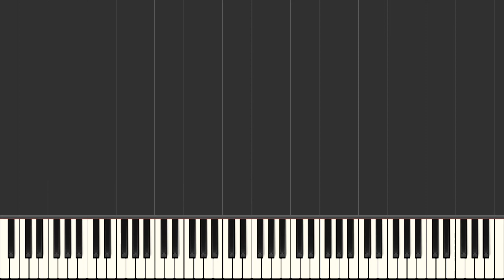Fred Heatherton I've Got A Lovely Bunch Of Cocoanuts - Synthesia Piano